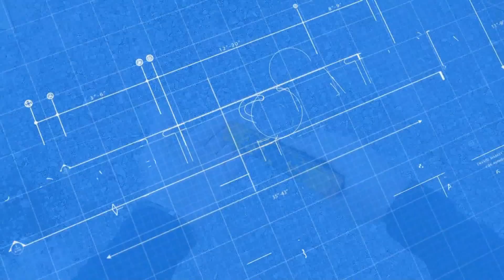Как покрасить Glock-18 в скине Реактор | CS:GO DIY